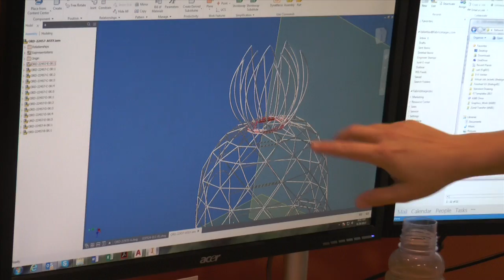Explore 2018 Spotlight-Fabric Images